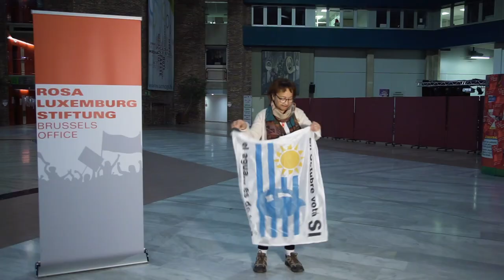Interview with Carmen Sosa, Uruguay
The struggle of workers and social movements for international solidarity against transnational corporations

Now more than ever the power of corporate capital is accumulating profits thanks to a new geographical organization of the production and circulation of commodities and services. So, extracting enormous surplus, value they realize great profit which dialectically provide the base for a further expansion in the realization of capital on the finance markets. Transnational corporations have concentrated and centralized capital building monopoly on international markets. They act as incredible forces disciplining and subsuming labour in multiple regions of the world. The Coca-Cola Company is a flagship of these developments and surged as emblematic symbol of the transnational capital power.